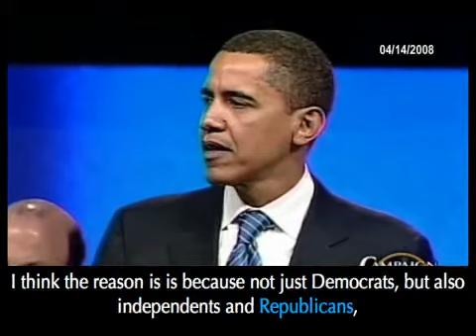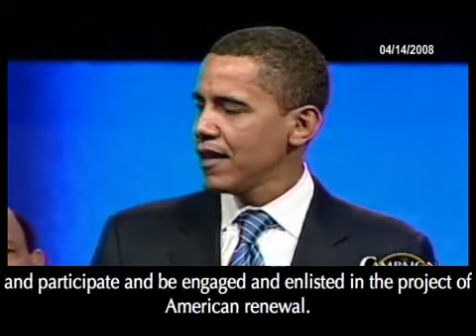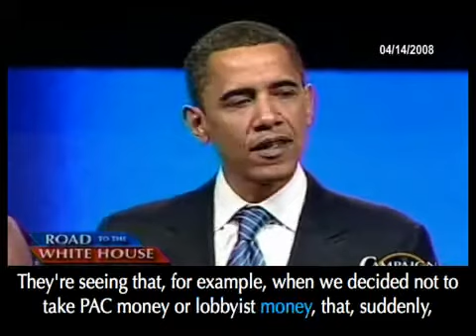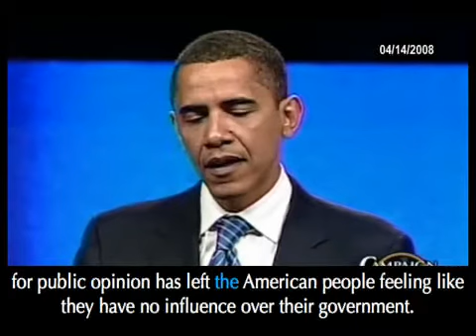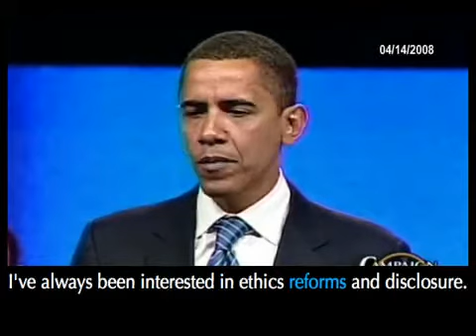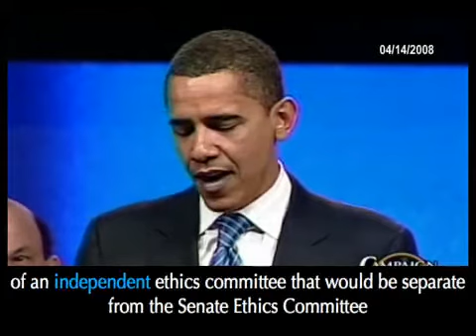BARACK- ASSOCIATED PRESS Convention 3/5 (Captioned)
Barack's remarks at the Associated Press annual conference April 14. (Captioned). A higher resolution version is available in its entirety